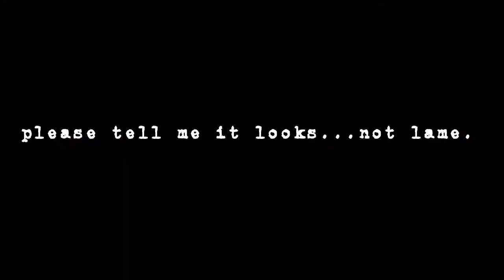HOW TO CANTONESE #37 : WRITTEN VS. SPOKEN FORMS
*BORING THEORY VID WARNING*
This time we gonna go through some not-very-fun concepts between how to write and talk in Cantonese.

I promise the next episode will be at least 10% funnier.